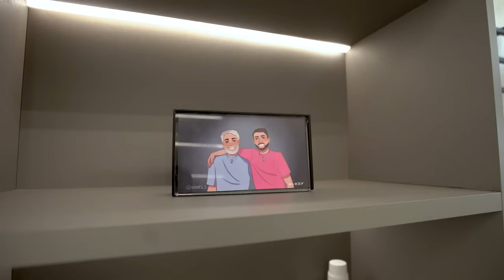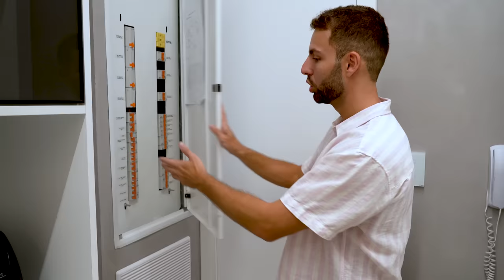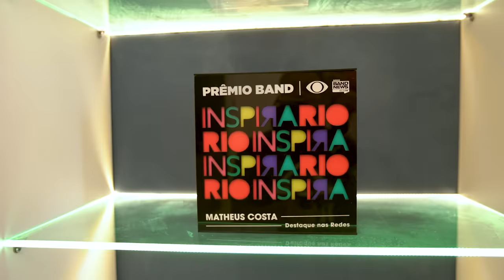TOUR PELO MEU POLÊMICO APARTAMENTO QUE VIRA BOATE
E finalmente saiu o polêmico apartamento que eu tanto falei! ❤

É sem dúvida uma das maiores vitórias que já tive na vida, agora com o volta do canal vocês ainda vão ver bastante dessa casa que será cenários de muitas novas histórias! Espero que curtam o tanto que eu curti.

Parceiros
Arquiteto: @rnogueirastudioereformas
Marcenaria/Planejados: @newfreguesia
Marmoraria: @sanstoneoficial
LEDs: @pdled.oficial
Analista de obras: Seu Zé (meu pai)